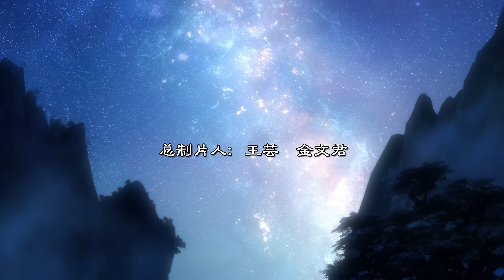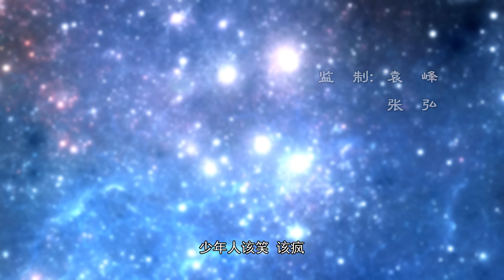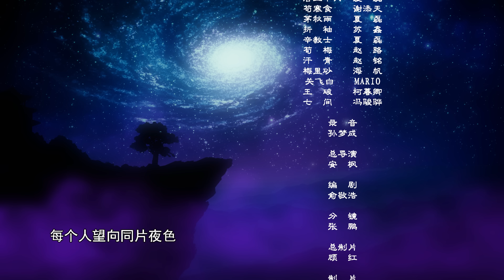🎀MULTISUB |《择天记》Way of Choices | EP29 破障 | 阅文动漫 | 官方Official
《斗破苍穹：怒火云岚》全球首款斗气放置RPG手游双平台正式上线，伙伴、异火、佛怒火莲、化翼等超多动画经典元素将一一呈现，萧炎等著修行者们一同勇闯斗气大陆！

更新时间：每周二、三、四

简介
    太始元年，有神石自太空飞来，分散落在人间，其中落在东土大陆的神石，上面镌刻着奇怪的图腾，世人观其图腾而悟道，后立国教。民智由此开启，并发展出无数学门。世间不知有多少修行的强者，都梦想着能天书陵观书，只为从天书中参悟出更加强大的力量。数千年后，十四岁的少年孤儿陈长生，为治病改命离开自己的师父，带着一纸婚约来到神都，从而开启了一个逆天强者的崛起征程。